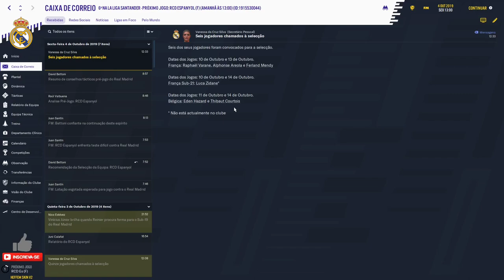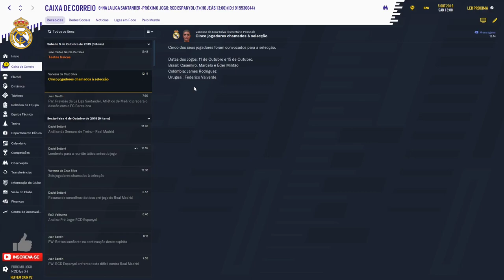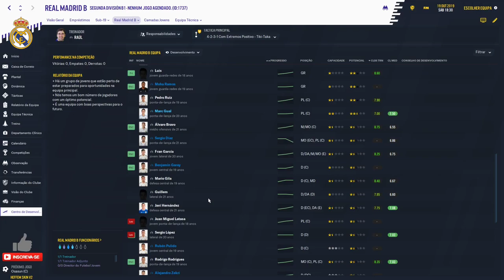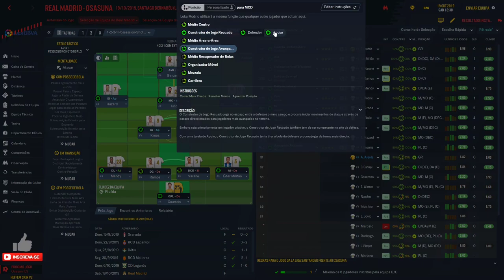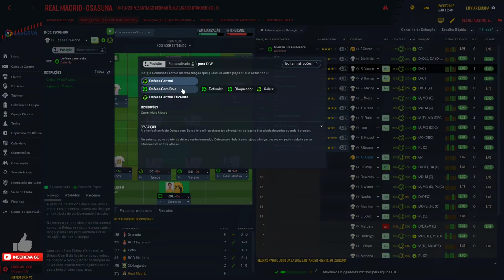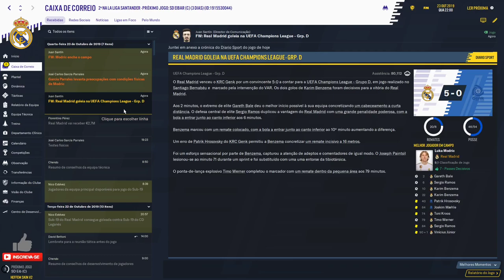FOOTBALL MANAGER 2020 - modo carreira - Real Madrid Muito bem Obrigado !!! ep 07